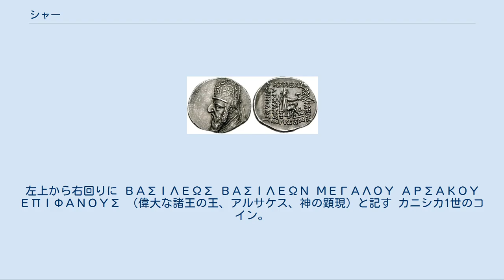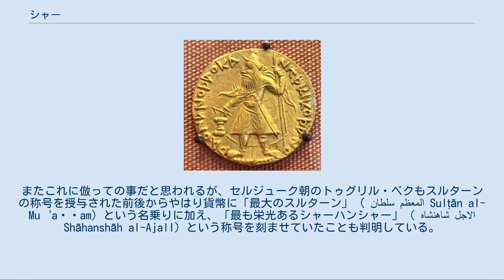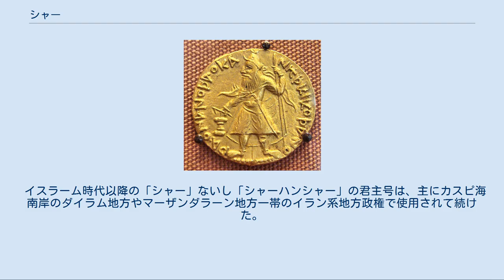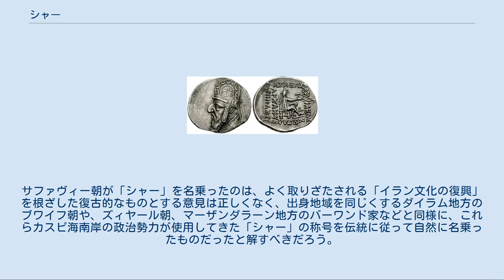シャー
シャー（shāh شاه）は、「王」を意味するペルシア語、または王の称号。
古代ペルシア語の"χšāyaθiya-"に由来する。
もともとイラン系の王の称号であったが、イスラーム時代以降はイラン系のみならずイラン・イスラーム文化の影響を受けたテュルク・モンゴル系の王侯でも称号や人名などに使われるようになった。
また「シャーハンシャー」 شاهنشاه shāhan-shāh とはパフラヴィー語のシャーハーン・シャー šāhān-šāh 「šāh-ān（「王」の複数形）+šāh（王）；"諸王の王"、"王の中の王"の意味」のアラビア語転写ないしアラビア語形である。
 近世・現代ペルシア語「シャー」は古代ペルシア語の xšāyaθiya- （王）に起源を遡る単語であるが、同時に「シャーハンシャー」もまた同じ時期に出現する歴史ある称号である。
いわゆる「シャーハンシャー」とはアケメネス朝のダレイオス1世が古代ペルシア語の碑文群において初めて名乗った称号 xšāyaθiya xšāyaθiyānām に起源する単語で、旧約聖書に見られる「諸王の王」の形容表現はまさにこのダレイオス1世以来のペルシア帝国の王号を直接の由来としている。
 アケメネス朝の歴代君主たちはこの「諸王の王」 xšāyaθiya xšāyaθiyānām 以外にも、「偉大なる王（大王）」を意味する xšāyaθiya vazraka という称号も用いていた。
この称号はダレイオス1世以前のキュロス2世の頃からバビロニア語碑文に LUGAL GAL として使用がみられるが（厳密にはシュメール語の語彙。大英博物館所蔵のキュロス・シリンダーにも表れている）、ギリシア語のコインではΒΑΣΙΛΕΩΣ ΜΕΓΑΛΟΥ（basileōs megalou：偉大なる王の）として存続するものの、この「大王」というイラン語での呼称はサーサーン朝、イスラーム時代以降のイランでは「諸王の王」のような形では伝世されなかったようである。
 ミトラダテス2世のコイン。
左上から右回りに ΒΑΣΙΛΕΩΣ ΒΑΣΙΛΕΩΝ ΜΕΓΑΛΟΥ ΑΡΣΑΚΟΥ ΕΠΙΦΑΝΟΥΣ （偉大な諸王の王、アルサケス、神の顕現）と記す カニシカ1世のコイン。
ϷΑΟΝΑΝΟϷΑΟ ΚΑΝΗϷΚΙ ΚΟϷΑΝΟ （諸王の王、クシャンのカニシカ）と記す その後この「シャー」および「シャーハンシャー」の王号は、ペルシア帝国時代から使用されていたアラム語では melek malkîn と翻訳された。
聖書ヘブライ語の「諸王の王」מלך מלכים (melekh melākhīm、エゼキエル書 26:7。
ただしペルシアではなく新バビロニアのネブカドネザル2世の称号) は、その直訳といえる。
アラム語形の מלך מלכיא melekh malkhayyā はエズラ記 7:12 と ダニエル書 2:37 に見え、前者はアルタクセルクセス1世を、後者はネブカドネザルを指す。
マケドニア王国のアレクサンドロス3世によるペルシア帝国の滅亡とセレウコス朝のシリア、メソポタミア支配によって一時「諸王の王」の称号の使用は中断したものの、東方からメソポタミアを征服したパルティアで再び復活した。
パルティアの王たちは、ミトラダテス2世以降、発行したコインの銘文にギリシャ語で ΒΑΣΙΛΕΩΣ ΒΑΣΙΛΕΩΝ（諸王の王の）と刻み、またアラム語の碑文などで自らを melek malkîn ないし malkîn malkâ' と名乗った。
サーサーン朝初期の碑文や後世のマニ教文書などの研究によれば、パルティア語そのものでは"χšāhān-χšāh"と称していたようである。
パルティアを倒してメソポタミアおよびイラン高原を継承したサーサーン朝でも šāhān-šāh として受け継がれた。
特にサーサーン朝ではシャープール1世以来歴代の君主たちは「エーラーンと非エーラーンの諸王の王」と称したが、政治的にも諸国の王šāhān- を支配する王 šāh としての意味が強化され、サーサーン朝の君主は各地に「シャー」を分封して中央集権化を推進し、文字どおり「諸王の王」となった。
 一方、東方のソグド地方では「諸王の王」の称号は用いられなかったようである。
ソグディアナの都市国家それぞれを統括していた領主たちはアラム語語彙で MR'Y 、またはこれをソグド語に直した xwβw（フブ）, xwt'w（フターウ : 近世ペルシア語の khodā）...